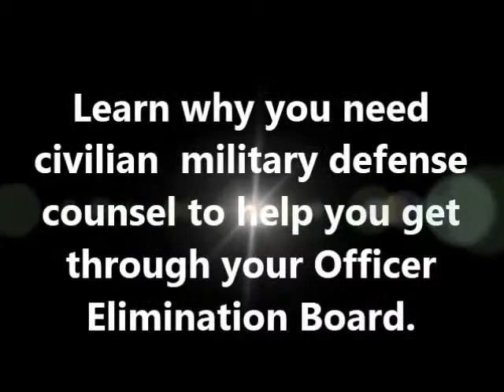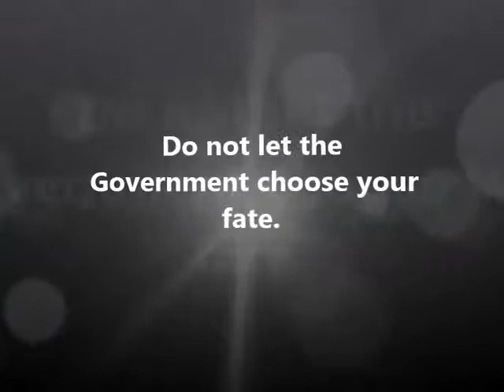Officer Elimination Board - Civilian Military Lawyer - Cavalier AFB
188. Military Defense Lawyer and Court Martial Attorney Joseph Jordan discusses officer eliminations and boards of inquiry at Cavalier AFB.  Are you stationed at Cavalier AFB?  Are you facing an officer elimination board, or a board of inquiry?I want to talk to you a bit about the investigation process that OSI uses to investigate you.  2nd Priorty is Administrative Seperation and Article 15 cases.  3rd Priorty is cases under investigation.  When was the statement taken?; What was being eliminated from the military.  Most military defense counsel have little to know idea how to approach these types of cases. Officer elimination boards are rely heavily on military regulations as opposed to the UCMJ.  As the military continues downsize, consider what type of attorney you want that will defend your rights!I hope the video gives you some insight.  Joseph Jordan: a Court Martial Defense Attorney ready to fight for your rights at Cavalier AFB!